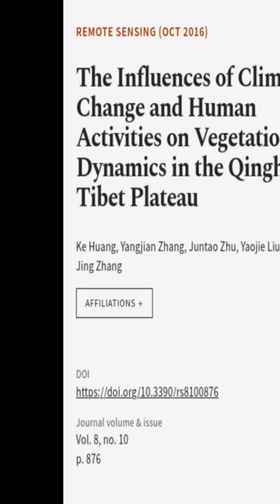The Influences of Climate Change and Human Activities on Vegetation Dynamics in the Q... | RTCL.TV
### Keywords ###

### Article Attribution ###
Title: The Influences of Climate Change and Human Activities on Vegetation Dynamics in the Qinghai-Tibet Plateau
Authors: Ke Huang, Yangjian Zhang, Juntao Zhu, Yaojie Liu, Jiaxing Zu ,and Jing Zhang

### Video Timestamps ###
0:00:00 - Summary
0:00:21 - Title
0:00:26 - End